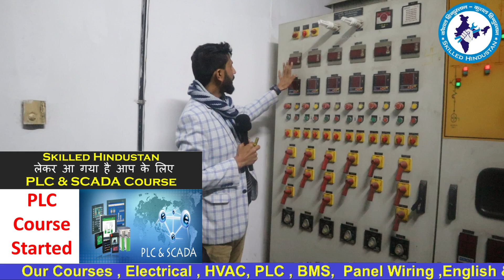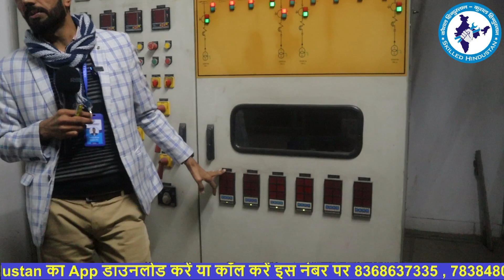DG PLC & Synchronising Pane . DG को Synchronising किस तरह करते हैं